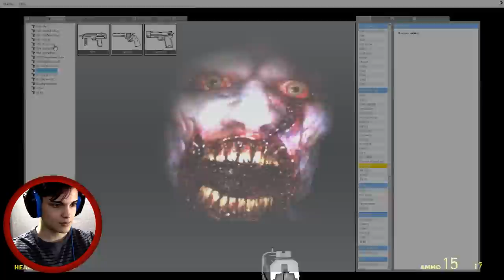HELLS PRISON (Ft. Penguinz0) - CAPS LOCK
Penguinz0 and I go through another scary horror map!